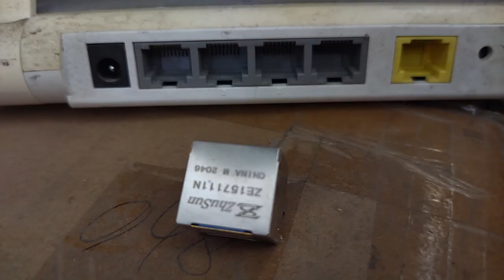634108185321 Compatible ZhuSun RJ45 Modular Jack